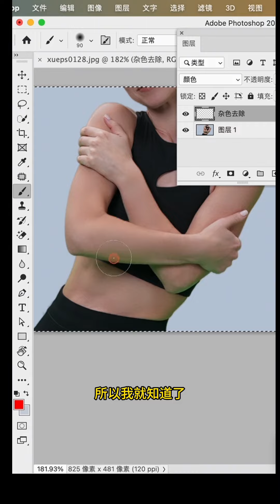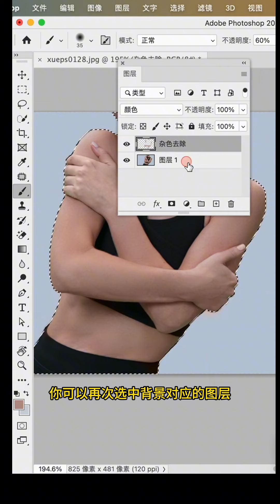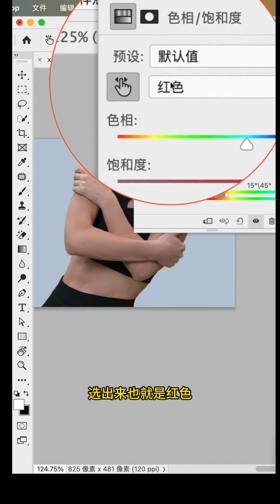如何用 ps 快速去除背景杂色 ps 统一肤色小技巧。How to quickly remove background color variations and unify skin tones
如何用 ps 快速去除背景杂色 ps 统一肤色小技巧。How to quickly remove background color variations and unify skin tones using Photoshop.